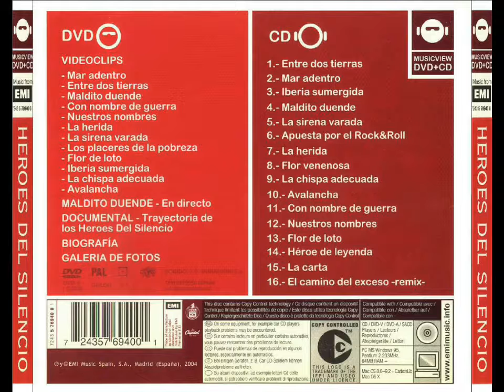Para Siempre. Héroes del Silencio